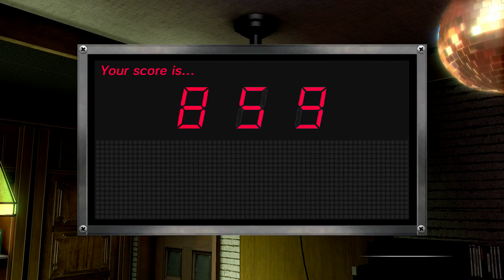Let's Play: Yakuza 0 - Episode 3: Murder and Karaoke?! A Job Gone Wrong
Alright so I suppose that the karaoke isn't so bad after all. In fact, when I wasn't messing up, I would say it was extremely entertaining and humorous. I really love the juxtaposition of super serious and comedic scenes in the game. I think this experience with Kiryu and the Dojima family will be super satisfying and violent! Enjoy!

Yakuza 0 is an open world, action-adventure video game and is also a prequel to the Yakuza series of video games, developed and published by Sega. The game takes place in December 1988 in Kamurocho, a fictionalized recreation of Tokyo's Kabukicho and Shinjuku Golden Gai areas and Sotenbori, a fictionalized recreation of Osaka's Dotonbori. It was released in Japan for PlayStation 3 and PlayStation 4 in March 2015, with the Taiwanese version released in May 2015. It was released in North America and Europe for the PlayStation 4 on January 24, 2017.

Plot: In December, 1988, two unlikely figures from the Yakuza world, Kazuma Kiryu of the Kantō region and Goro Majima of the Kansai Region, have suddenly found themselves getting involved in the terrible events of the so-called "Vacant Lot" dispute, which is the centrepiece of power struggle for all the dark organizations across Japan. In order to find out the truth behind such a power struggle, as well as maintain their own innocence and safety, they set out to investigate all the events surrounding the "Vacant Lot" incident.

(The rest will come after the Let's Play starts so as to not spoil future footage.)